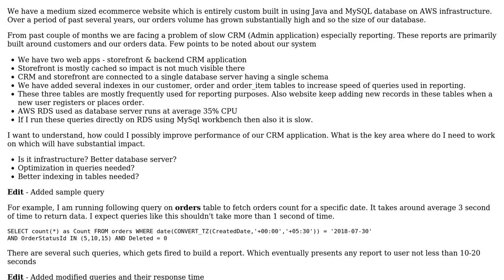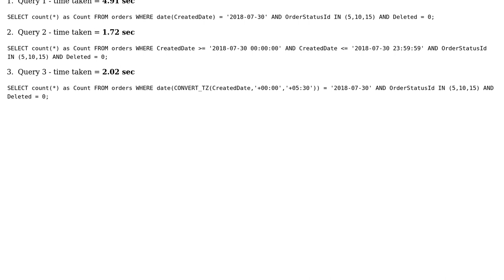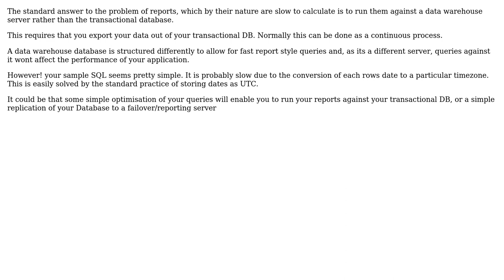Software Engineering: How to build reports for an ecommerce webapp without slowing it down?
With thanks & praise to God, and with thanks to the many people who have made this project possible! | Content (except music & images) licensed under CC BY-SA | Music | Images & others | With thanks to user Ewan user Dan Pichelman user Abhishek Sharma and the Stack Exchange Network Trademarks are property of their respective owners. You are responsible for your own actions.